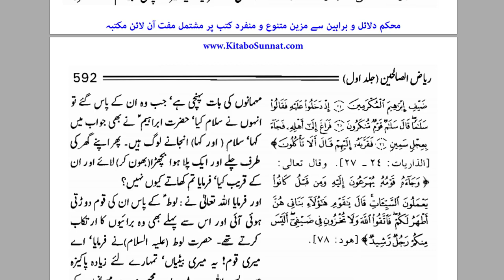Hazrat Loot AS Ki Mehman Nawazi Ka Tariqa | Mehman Nawazi Sunnat Hai | By Farhat Hashmi